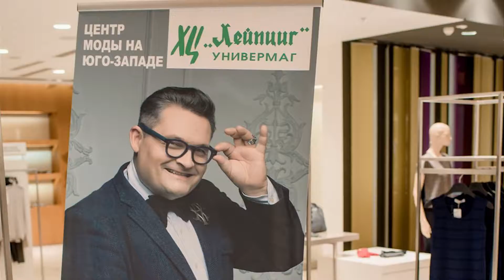А.Васильев в "ХЦ Лейпциг"